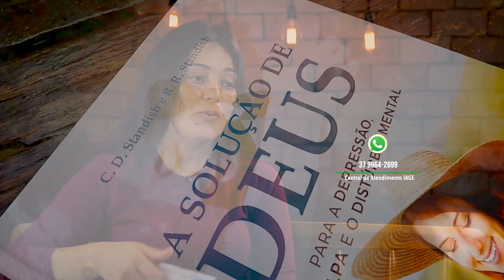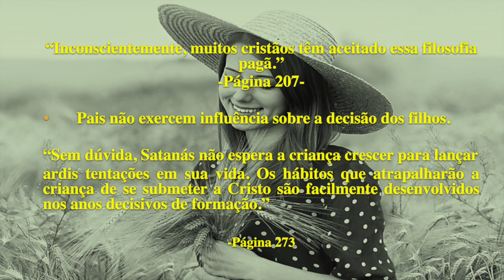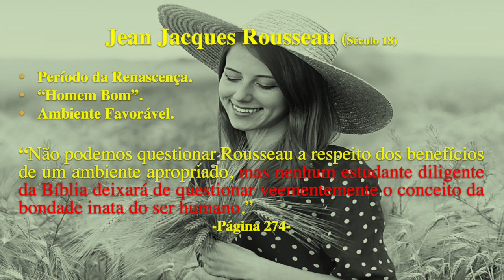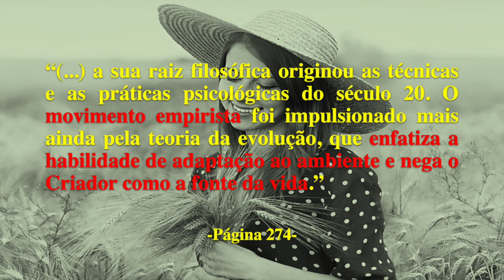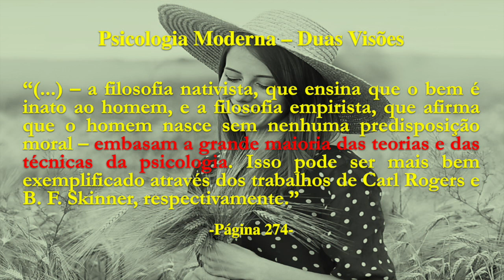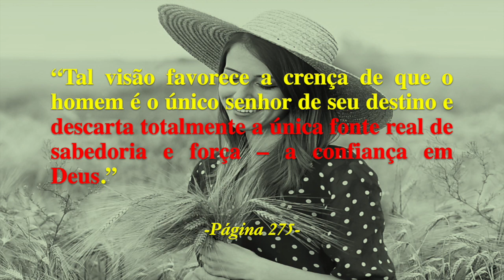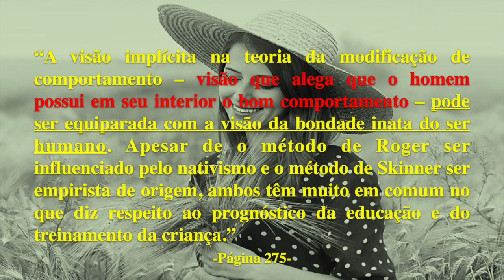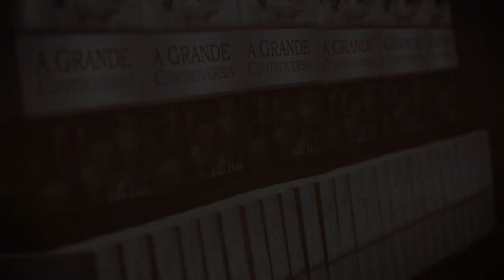(365) - DA PSICOLOGIA SECULAR PARA A PSICOLOGIA CRISTÃ - Célia Querubim - parte 6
Nesta série de vídeos a psicóloga Célia Querubim comenta o livro - A Solução de Deus para Depressão, a Culpa e o Distúrbio Mental  dos Drs. Collin e Russel Standish - Parte 06

Doações..

CRÉDITOS:
Apresentação: Célia Querubim
Produção executiva: Silverino Küll
Imagens, Direção e Edição: Raphael Aguiar